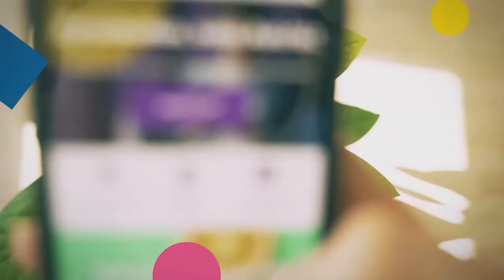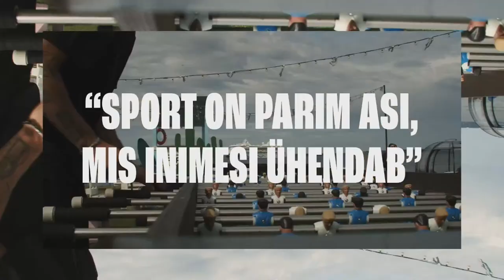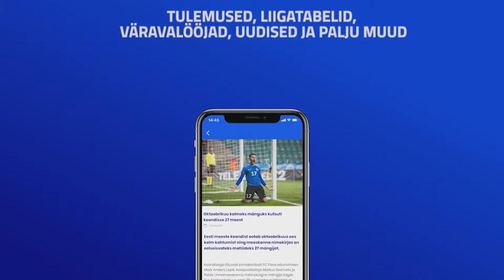PAIDE LINNAMEESKOND - JK NARVA TRANS, PREMIUM LIIGA 30. voor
PAIDE LINNAMEESKOND - JK NARVA TRANS
PREMIUM LIIGA 30. voor
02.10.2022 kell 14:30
Paide linnastaadion